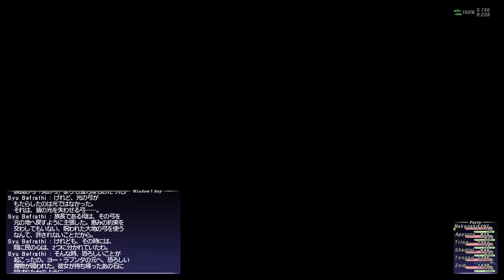FF11 クエスト編3 14話 狩人 アーティファクトクエストPart3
FF11(ファイナルファンタジー11)の1人でのソロ攻略プレイ動画。
■収録内容
狩人 アーティファクトクエストPart3